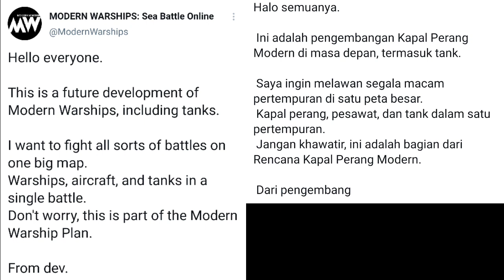Resmi - Mode Perebutan Wilayah?, Apakah Akan Ada Map Baru Lagi? | Modern Warships Update Info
-𝙋𝙚𝙣𝙜𝙪𝙢𝙪𝙢𝙖𝙣-

         -  𝚋𝚎𝚕𝚞𝚖 𝚊𝚍𝚊 𝚙𝚎𝚗𝚐𝚞𝚖𝚞𝚖𝚊𝚗 𝚔𝚑𝚞𝚜𝚞𝚜 -

                               -𝘿𝙚𝙨𝙠𝙧𝙞𝙥𝙨𝙞-

•note : Video Dibuat Sambil Rebahan Santai.

Modern Warships adalah Game Wahana Perang kapal Permukaan & Bawah Air, Yg terdiri dari beberapa Kapal Perang yg terinspirasi dari dunia nyata. Walaupun beberapa hanya yg sampai tahap perencanaan hingga belum sempat dibangun.

Untuk Teman-teman Yg Ingin Join Groub Discord
Dimohon untuk mengikuti Peraturan yg ada Terima Kasih